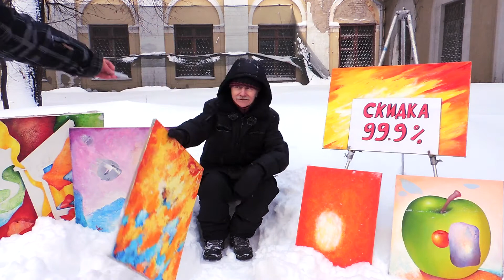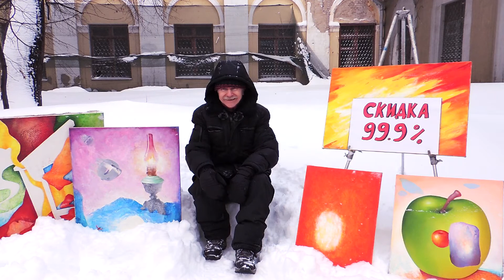Зимняя распродажа картин. Ох эта лютая русская зима...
Это видео от том, как тяжело продавать картины зимой!
Так-же вы можете ознакомиться с нашей деятельностью, увидеть и заказать наши работы, поддержать художников или просто посмеяться вместе с нами!:)

Если Вы хотите заказать для себя или своих близких необычную картину, объемный барельеф или цветную роспись на стене, то звоните или пишите нам по телефону

Поддержать наш канал «Уголок Художника» вы можете переводом на карту Сбербанк! Большое спасибо за вашу помощь! Благодаря Вам наш канал будет продолжать развиваться!